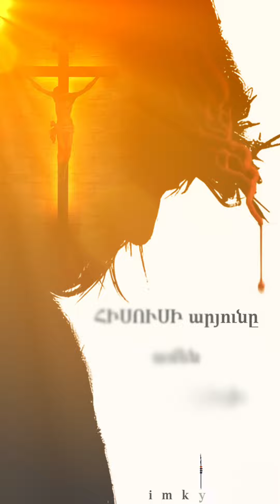ՀԻՍՈՒՍԻ արյունը ամեն մեղքերը կջնջի - Պավել Գրիգորյան / HISUS prkich @imkyanq1 2024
ՀԻՍՈՒՍԻ արյունը ամեն մեղքերը կջնջի

The blood of JESUS will wipe away all sins.